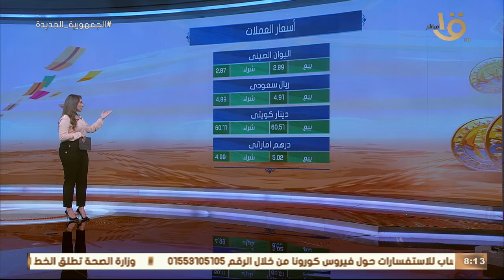صباح الخير يا مصر | جولة لمعرفة أسعار الذهب والعملات وحالة الطقس اليوم